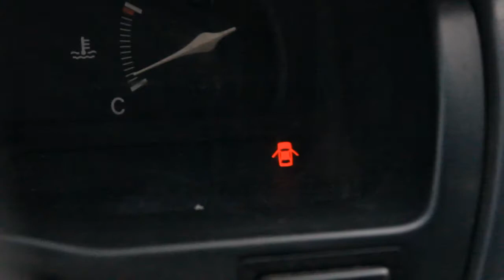The Christmas Spirit (Smell a tree!)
This video entangles the spirit of Christmas and it will bring you bliss and the joy of this precious holiday, also, go smell a tree. This video stars a 10er...

 Deck the halls with boughs of holly, Fa la la la la la la la!

'Tis the season to be jolly, Fa la la la la la la la!
Don we now our gay apparel, Fa la la la la la la la!
Troll the ancient Yuletide carol, Fa la la la la la la la!

See the blazing yule before us, Fa la la la la la la la!
Strike the harp and join the chorus, Fa la la la la la la la!

Follow me in merry measure, Fa la la la la la la la!
While I tell of Yuletide treasure, Fa la la la la la la la!

Fast away the old year passes, Fa la la la la la la la!
Hail the new, ye lads and lasses, Fa la la la la la la la!
Sing we joyous all together! Fa la la la la la la la!
Heedless of the wind and weather, Fa la la la la la la la!